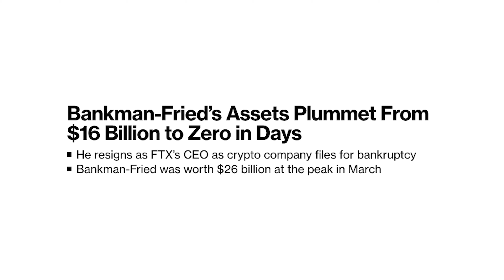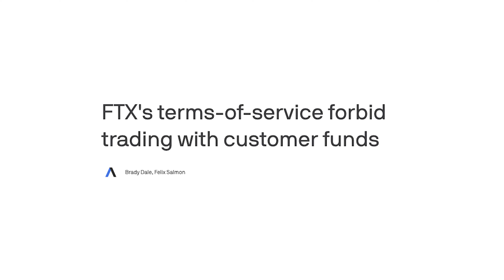The Truth About The FTX Scandal Explained In Under 6 Minutes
damages.